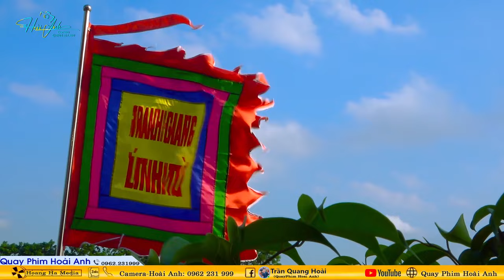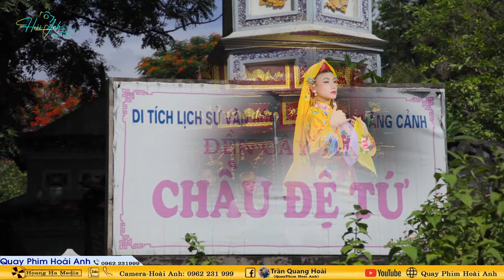Thanh Đồng Vũ Hải Yến Loan Giá Tiệc Mẫu Tại Phủ Chính Phủ Tiên Hương Năm 2024 Phần 1